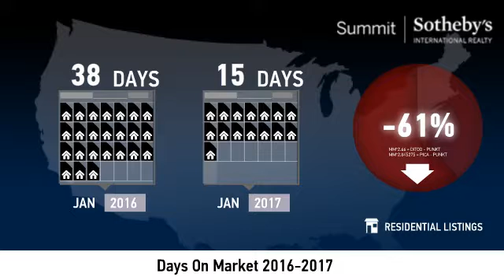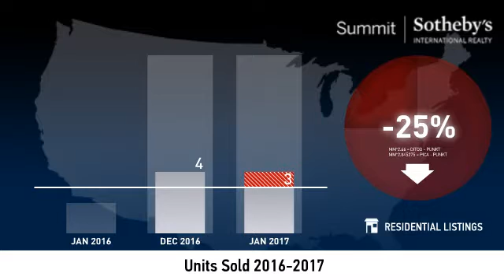Prospector - Condo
Real estate is local, which is why we offer you current and historical data from our local Park City MLS to produce detailed, highly visual and easy to interpret videos that clearly demonstrate market trends for Prospector - Condo.